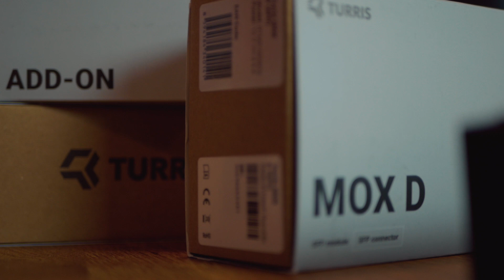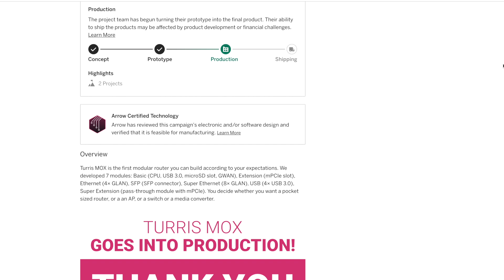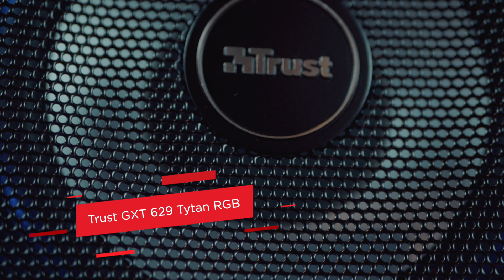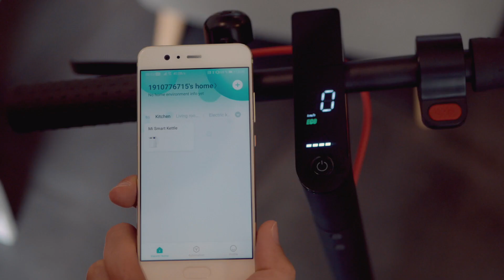Trust GXT 629, Xiaomi Mi Scooter PRO & Turris MOX I GEEKOVINY #39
V dnešním díle se koukneme na set reproduktorů, otestujeme modulární router a zkusíme si elektrickou koloběžku. 😎